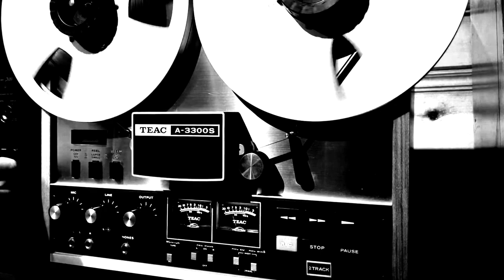Small Films investigation yours works! Krishna (REVERSE AUDIO) Music by: Agent Wolfenstein SAUCERMAN